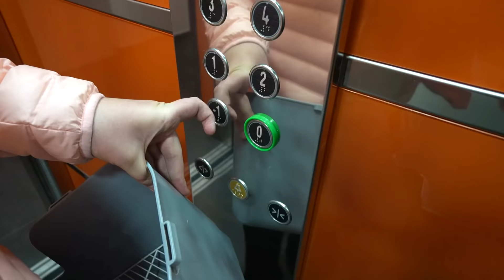DORWAŁAM DZIADKA ❗ DZIADEK MA MASKĘ 😮 ODC.43 MISIA I JA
Dorwałam dziadka! Sąsiad dziadek ma maskę! Jeśli chcesz dowiedzieć się jak zakończyła się ta historia oglądaj filmik do końca na pewno nie pożałujesz 😘

41-500 Chorzów